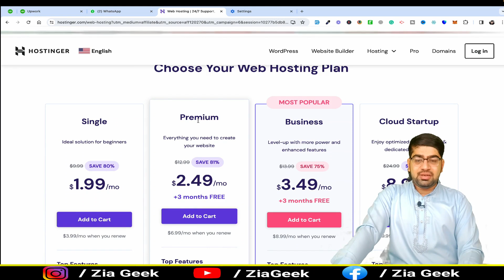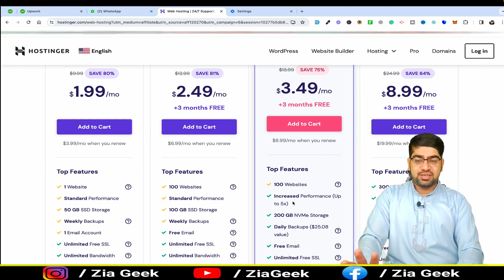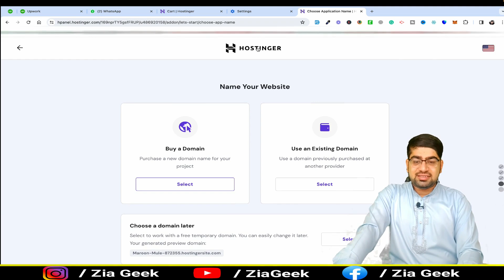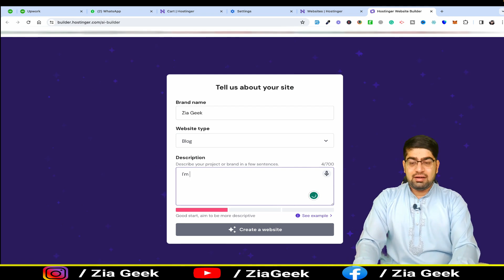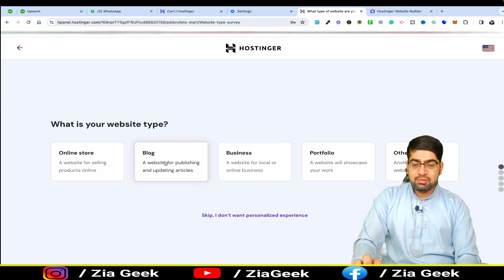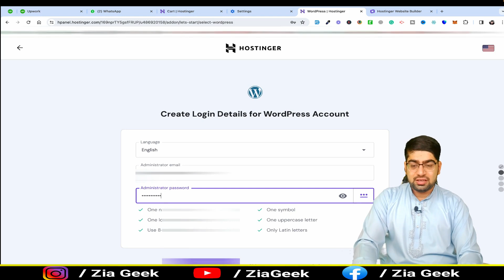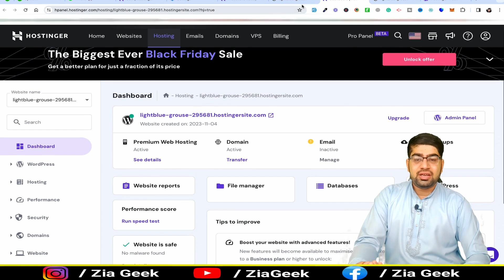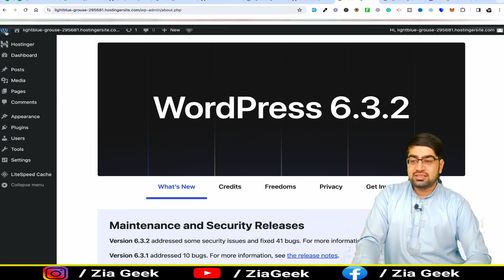Online Earning In Pakistan Via Blogging | Create Website In Minutes | Free Website Offer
Do you want to do online earning in Pakistan Via Blogging? Then this video is for you. This video is about to make websites in Minutes.

Topics Discussed:-
online earning
online money
earn money
earning money online
earn money by blogging
website development
how to create website
how to create website without investment